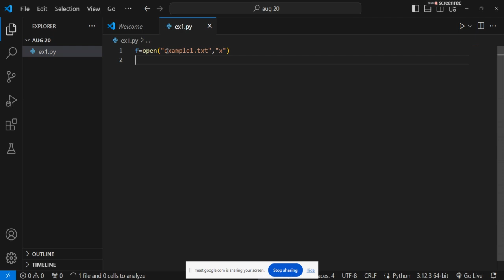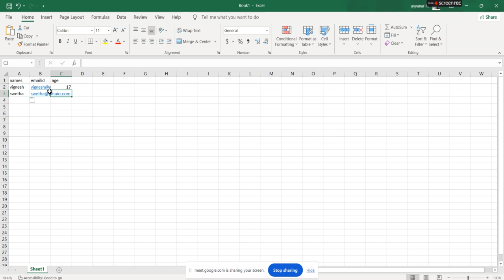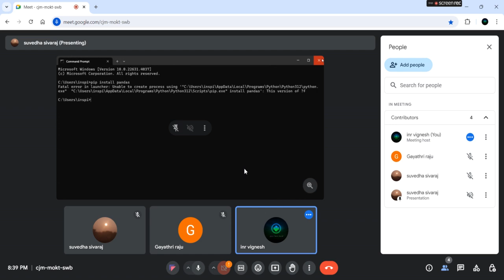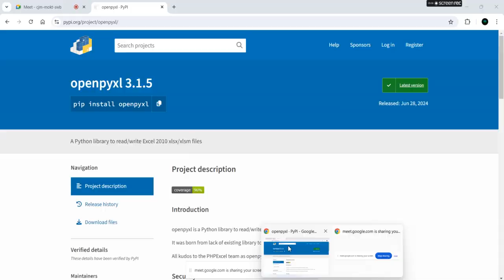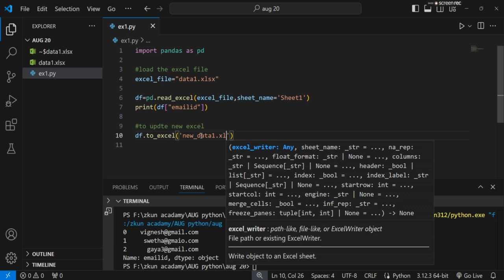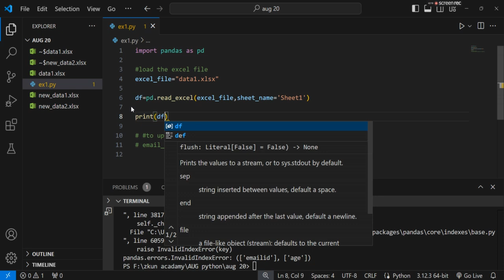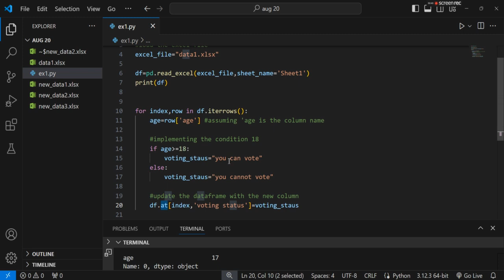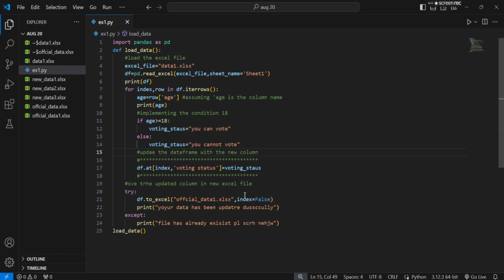PYTHON CLASS 10